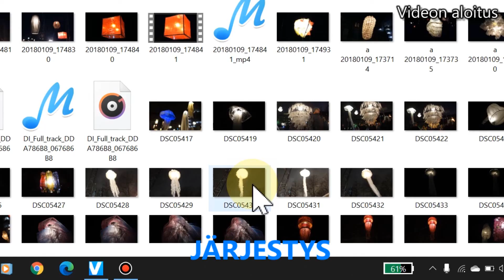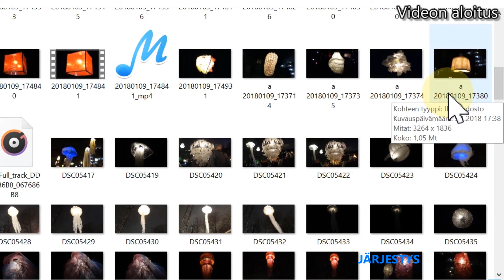1 4 Materiaalit